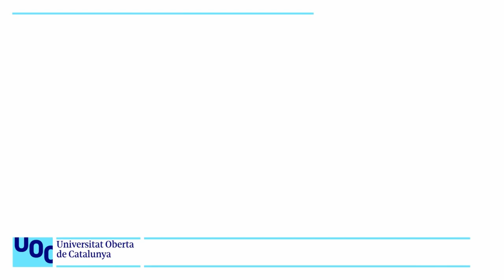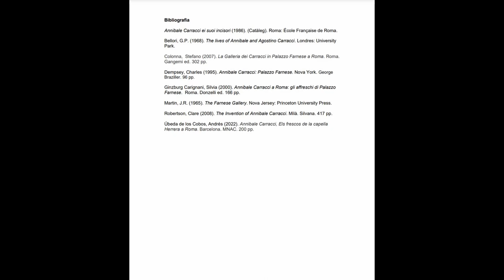Resum d'Història de l'Art. 25. Barroc: Annibale Carracci: pintures de la Galleria Farnese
Una breu introducció i descripció dels frescos de la Galleria Farnese d'Annibale Carracci. Forma part d'un resum d'Història de l'Art i d'una primera aproximació a l'anàlisi d'obres d'art.